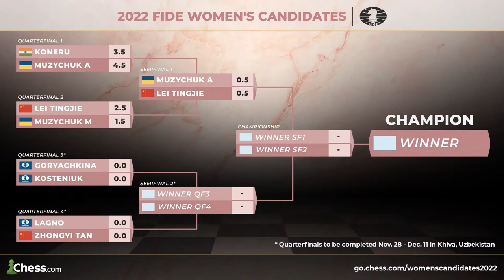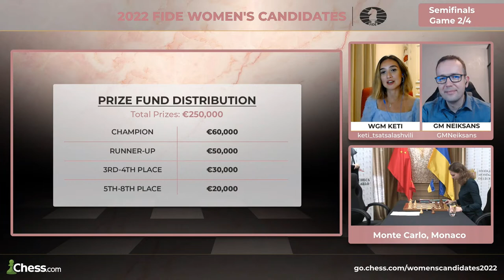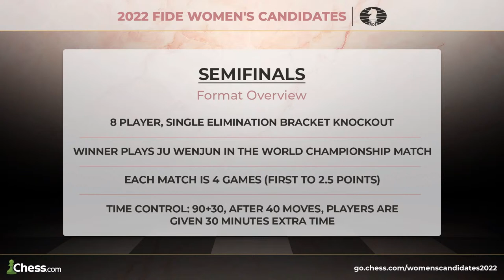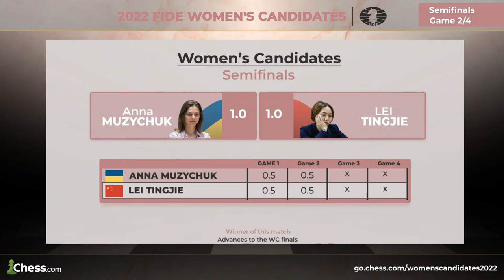Muzychuk vs. Lei: Who Will Break The Tie To Advance To The Women’s Candidates FINALS?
The 2022-23 Women's Candidates Tournament is an elite event featuring the strongest women in the world. Players compete for their share of the €250,000 prize and the right to play the Women's World Championship match against Women's World Champion Ju Wenjun.